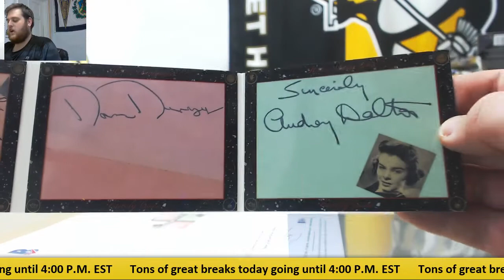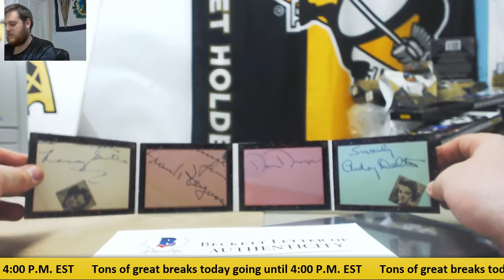View-2017 Historic Autos Celebrity Quads Auto live break